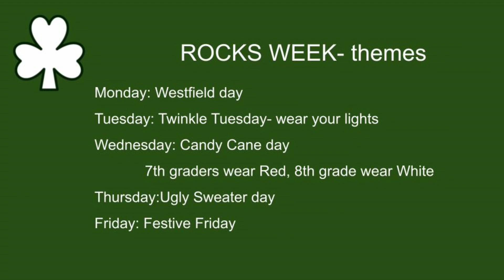WMS Announcements 11 December 2023